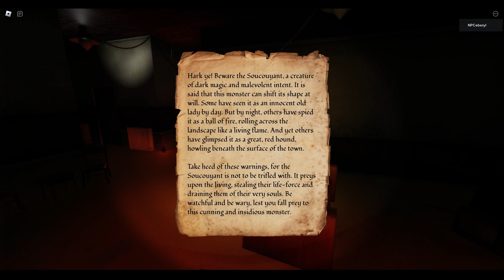SORROW is TOO CREEPY to be played alone... w/bf (Full Chapter 1 Gameplay)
Hey! Today we're playing the Chapter ! of Sorrow, a horror game on Roblox, with a special guest hehe:3

You go on vacation to a small tropical island. One night you discover a dark, eerie secret hiding deep in the island…

Based on the Caribbean legend of the Soucouyant.